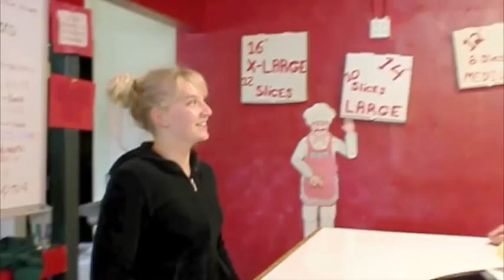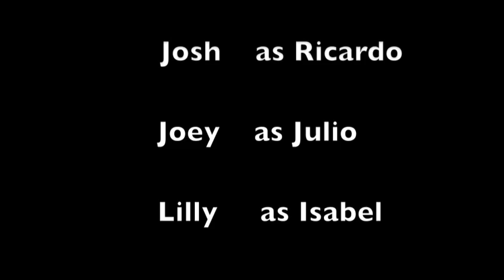Las Islas de Maíz.m4v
Student video production